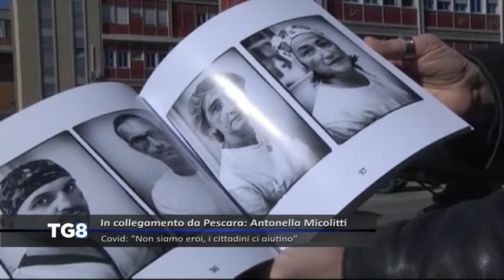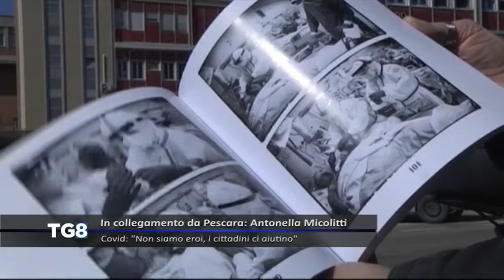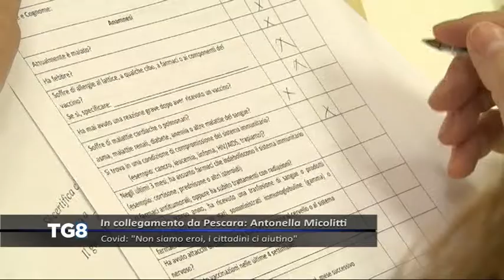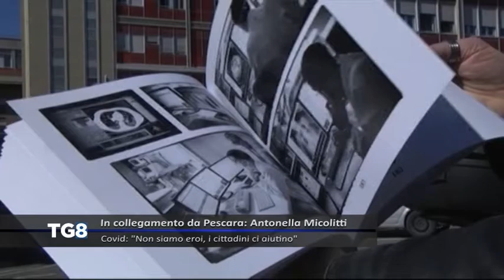LIVE Covid - "Non siamo eroi, i cittadini ci aiutino"